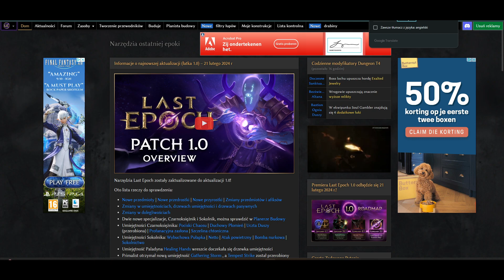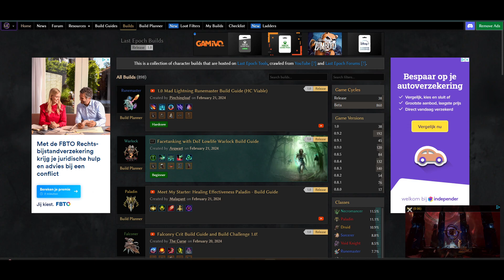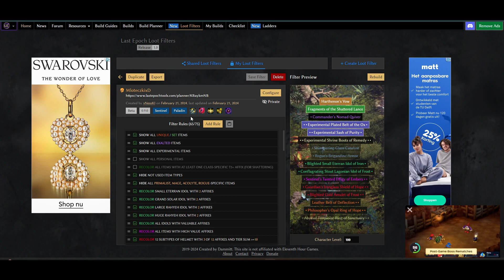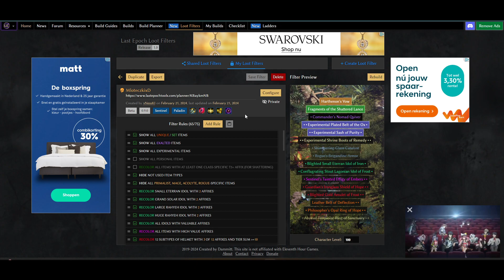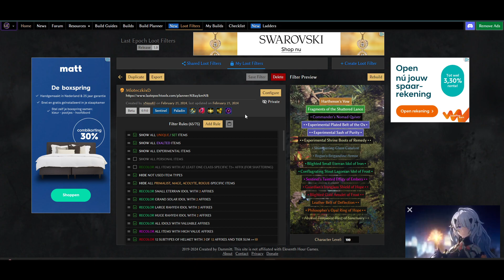Jak zrobić LOOT FILTER? - LastEpochTools | Last Epoch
Cześć! Pokazuję w jaki sposób zrobić fajną bazę loot filtra w zaledwie minutę, pod interesujący dla nas build na stronie: